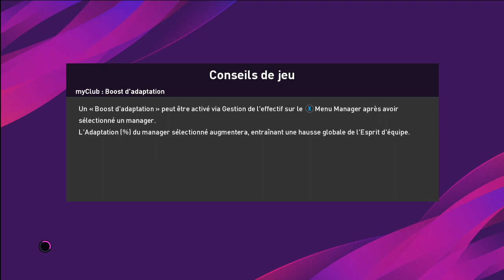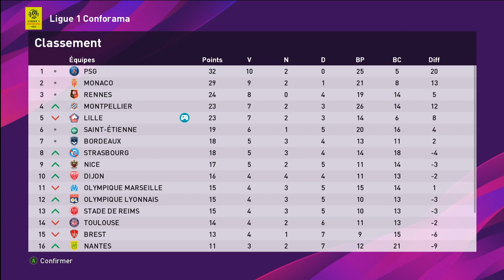DFCO - LOSC Journée 12 (Ligue 1) PES 2020 FR